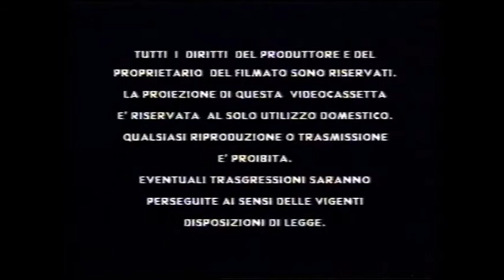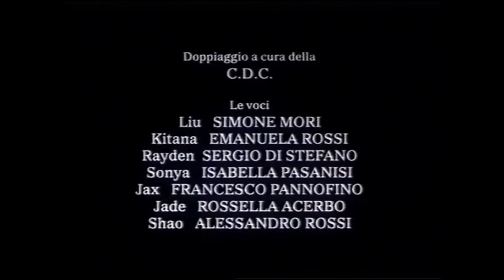Titoli di testa e di coda italiani di "Mortal Kombat 2" (1997) da VHS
Titoli di testa e di coda italiani di "Mortal Kombat" (1995) di John R. Leonetti presi da VHS Cecchi Gori del 1998). Ringrazio l'amica Vasquez per avermi fornito questa chicca.
Sul mio blog "Il Zinefilo" sto viaggiando nel mondo di Mortal Kombat